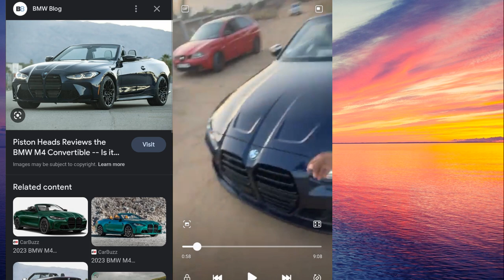Mr Post A dyi va fikerile le ka Ngove ♨️ - Swi lo yeveeeee 🙌 - Master T